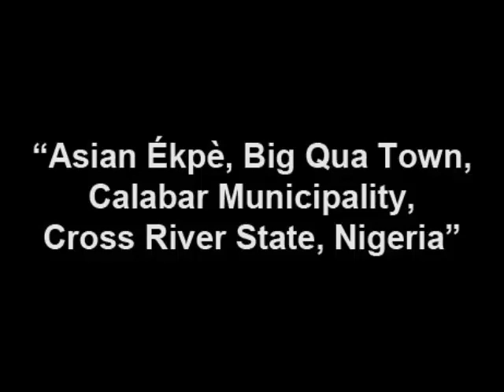Asian Ékpè, Big Qua Town, Calabar Municipality, Cross River State, Nigeria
April 2013. The Kwa-Ejagham speaking people of Calabar in a royal ceremony.